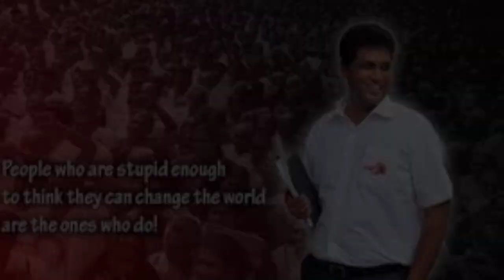TRB Raja whatsapp status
TRB RAJA
TRB VERIYAN
TRB FAN
# RAJAVIN THAMBI
# TRB THE MASS
# TRB THE GREAT
# TRB THE TRUE HERO